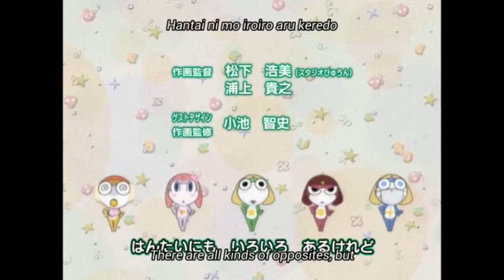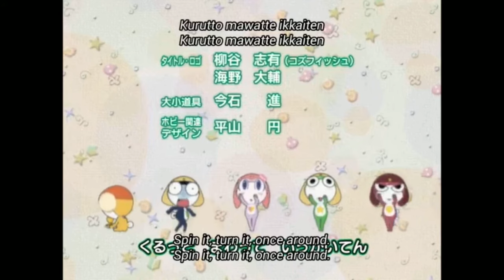『ケロロ軍曹』Keroro Gunso ED 9「EN Sub」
Song Title (EN): Kurutto Mawatte Ikkaiten
Song Title (JP): くるっと・まわって・いっかいてん/ダンシング・シスター

Information: This is the 9th Ending Song, used between episodes 155 and 168.
Keroro ED 9 / Keroro Ending 9

♪  "Kurutto, Mawatte, Ikkaiten" by KIGURUMI

Spinning, Turning, Once Around
Dancing Sister

Ke-kero~